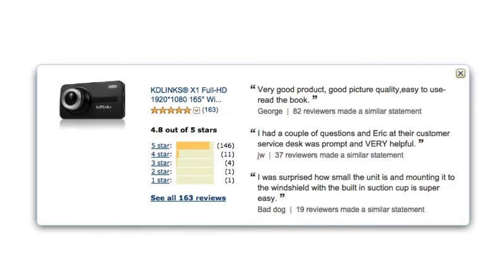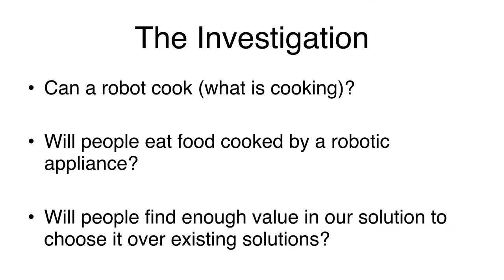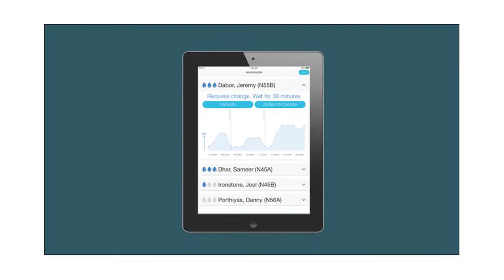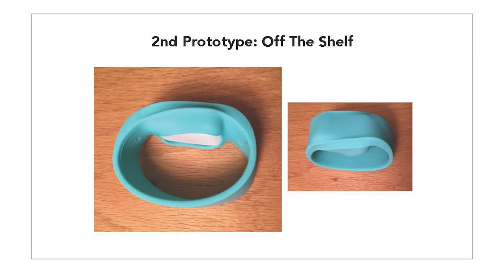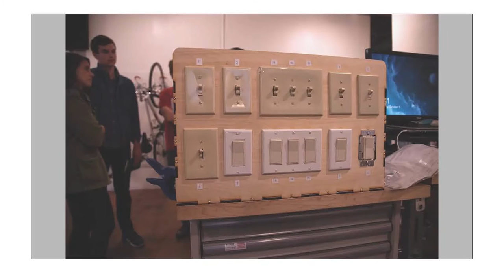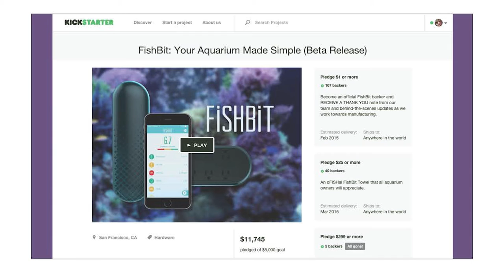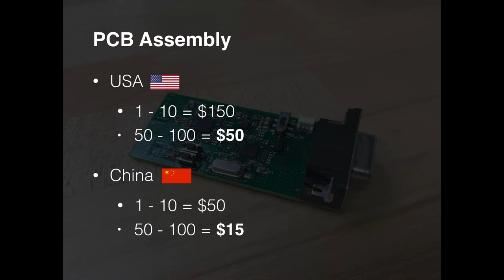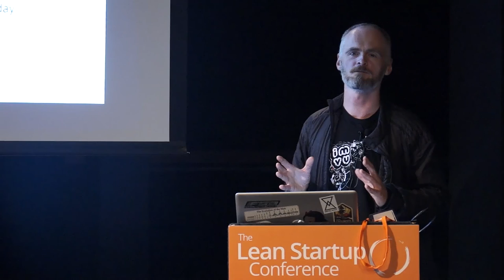Marcus Gosling, The Lean Hardware Toolbox